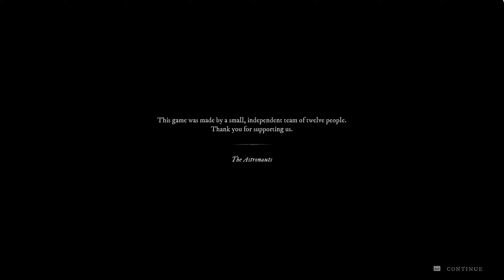[Witchfire] Burn the Witch! - First 40 min FPS Gameplay #2024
Hello everyone! Witchfire is an FPS game where you hunt otherworldly creatures, minions of a witch, and use magic and guns for righteous witchhunting! It's fastpaced and it has an RPG system to level up. Only EarlyAccess but already shining well. Check it out!

☁️ BlueSky: soleargng.bsky.social